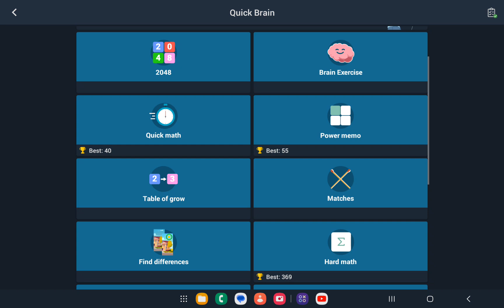math quiz today